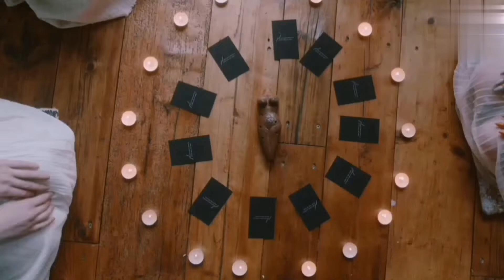Earth-shaking mystery that has not yet been revealed.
Who keeps track of how many world-shaking mysteries have not yet been revealed? Of course, discussions and research are still going on about these. There is no limit to natural or unnatural mysteries in the mysterious world. Again there are some places or things that are supernatural. For this reason, they have been surrounded by thousands of mysteries to people for ages. Even the excellence of modern science could not unravel this mystery. I appeared before you in search of thousands of such secrets. Evelyn Francis McHale is an American author. Who jumped from the 7th floor of the Empire State Building and gave up his life. This self-deprecating photograph was taken in 1948, just four minutes after the death of Robert Wills Evelyn, a student of photography. This picture turned into an iconic suicide picture. And gets known as "the most beautiful suicide". And it has been called the most beautiful suicide of all time. The body of New York City mafia don Joe Maseria Brooklyn has been found. He died in 1931 in a restaurant with an ace in his hand. The Soyuz-1 spacecraft landed on Earth from space in 1986. Burnt parts of Vladimir Komarov's body can be seen falling from space. Sweden amended the road law in 1986. The new law changes left-handed driving to right-hand driving. Seeing the situation the next day, you can understand the result. See how young the present Iron Man was in the 1970s. What is the name of Vladimir Putin? This picture shows the fall of the Berlin Wall in Germany. The German children of 1971 are building their own Berlin Wall, no matter how much they love the country. The poorest and most oppressed Africans in the world. Where will they get the tank? So in 1991 an African boy was playing with an abandoned tank. This is a 1900 picture. Electronic engineer Nikola Tesla is teaching a girl how to swim. It's ridiculous. A lone child cries in the streets after a Japanese airstrike on China at the start of World War II in 1936. The people you see in this picture are refugees. The Germans and their allies ousted the Southeast Europeans in 1944. An estimated 40,000 refugees then took refuge in Egypt. Brucely 1955. He is learning martial arts techniques from famous Aussie-athletes. The sculpture was made in 1925. It is located in the Soviet Union.